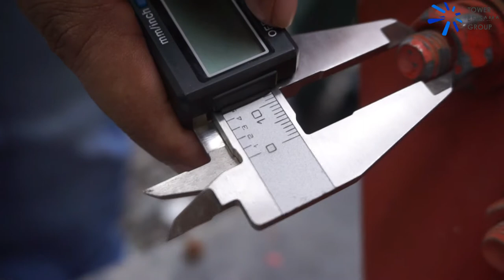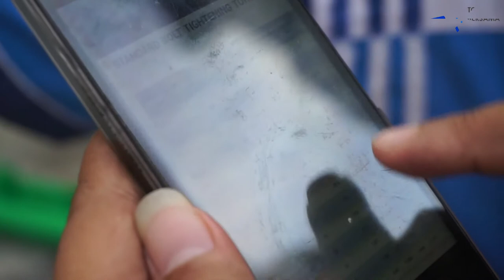VLOG KM PRIZES - RO JATIM - PREVENTIVE MAINTENANCE PENGENCANGAN BAUT (3)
Video blog perihal proses preventive maintenance pengencangan baut tower

Subject Matter Expert : Bp Ainur Rahman
Content Creator : Bp Wisnu E P

Account Mailing address:
PT. Tower Bersama Infrastructure, Tbk.
The Convergence Indonesia - 11th floor
Kawasan Rasuna Epicentrum
Jl. HR Rasuna Said Jakarta Selatan - 12940